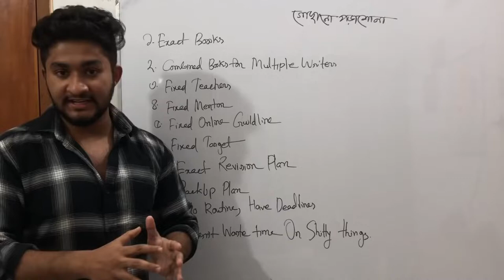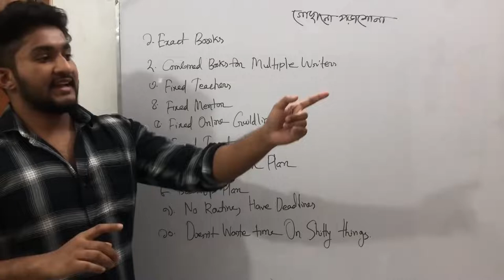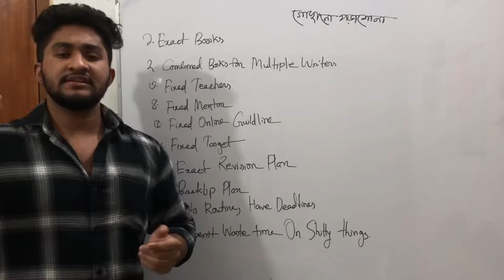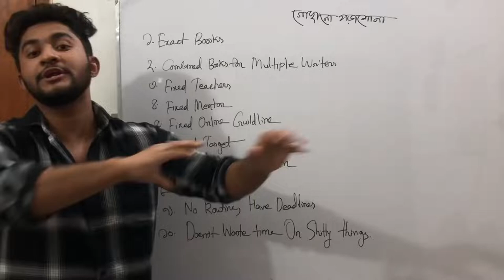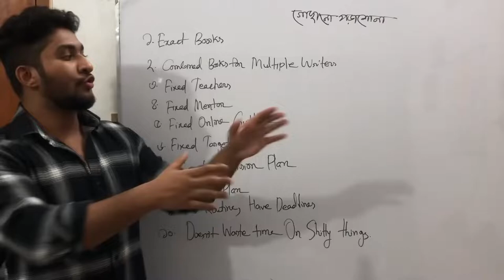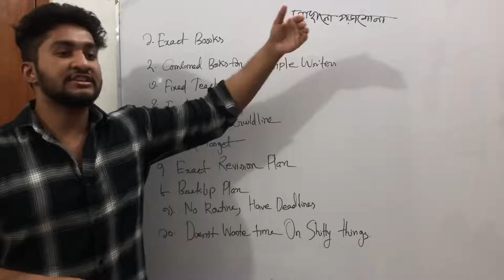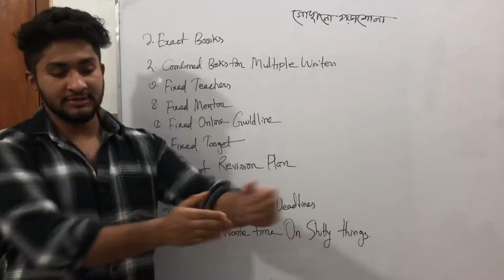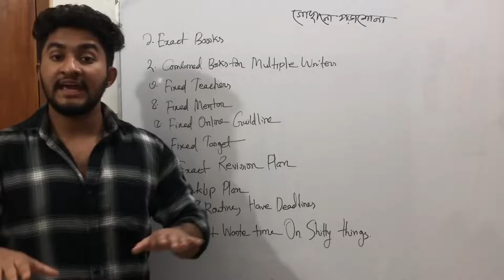গোছানো পড়াশোনা কিভাবে করবে? Hulkenstein ।। ASM Anas Ferdous ।।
✨গোছানো পড়াশোনা কিভাবে করবে?✨

।। Hulkenstein ।। A S M Anas Ferdous ।। Admission ।। HSC ।। SSC ।। Guideline ।।

🔥 এছাড়াও সেরা প্রস্তুতির জন্য QNA Publication (বই) 🤍💚🖤